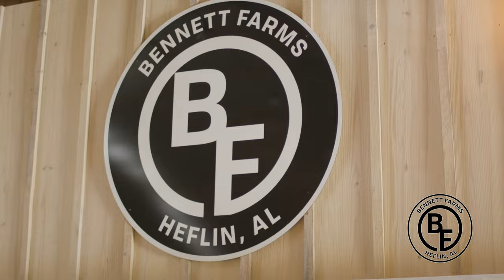Bennett Farms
Bennett Farms in Heflin, Alabama is where you want to be this Fall! Go check out their pumpkin patch and other activities. Fun for family and people of all Ages! You don't want to miss out!